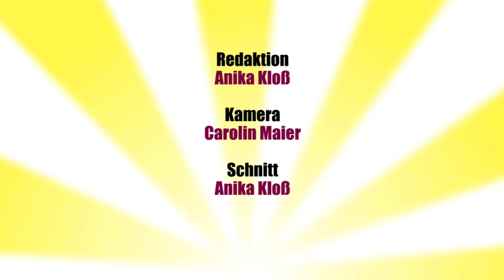La Boheme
Die Pucchini-Oper läuft derzeit im Opernhaus Magdeburg und handelt von vier Künstlerfreunden, die nicht genügend Geld haben, um die Miete zu bezahlen, aber ihr Leben trotzdem in vollen Zügen genießen.
Uns hat das auch ein bisschen an das Studentenleben erinnert und daher haben wir mal bei euch nachgefragt: Wie lebt ihr so und worauf verzichtet ihr als Erstes, wenn das Geld knapp wird?